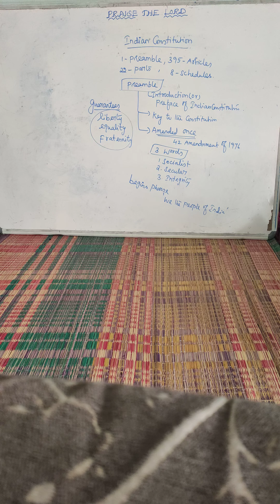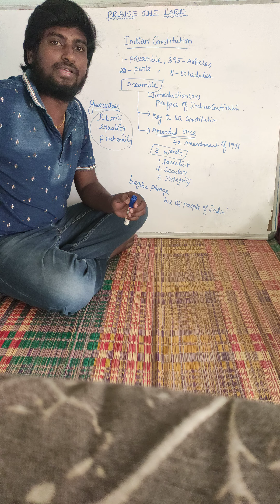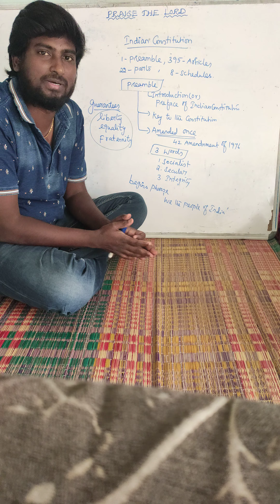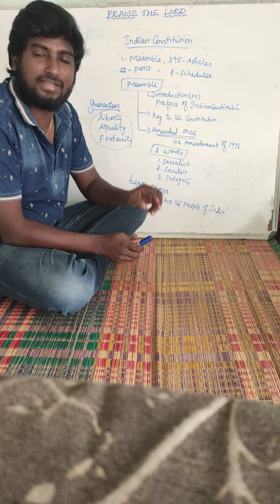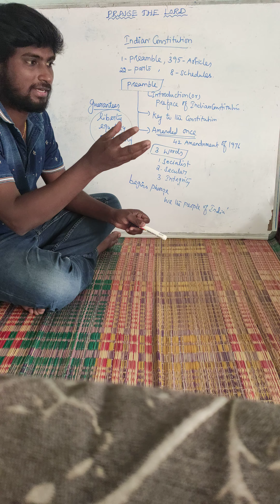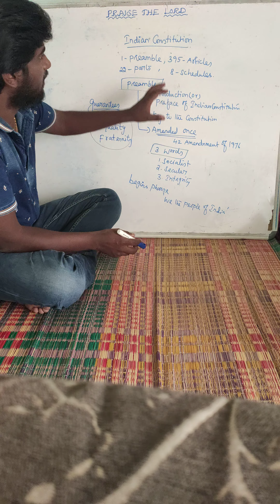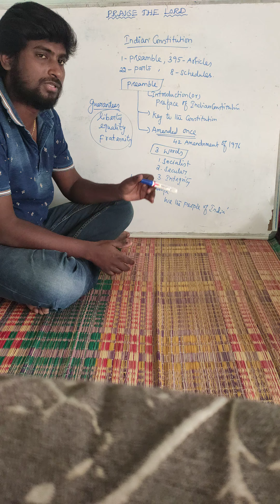tn 10th civics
Preamble